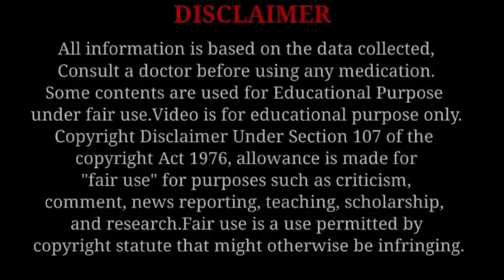Sex ke baad Next Period na aaye to kiya kare?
Today Topic: Sex ke baad Next Period na aaye to kiya kare?

my Another Channel Link's:

"Hema mahara Official"